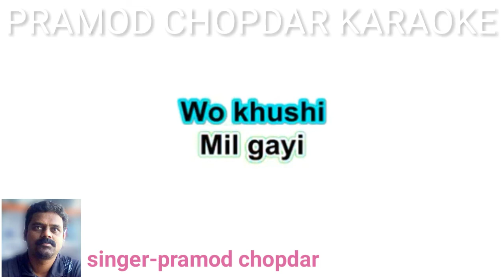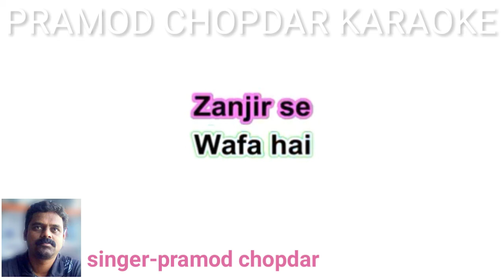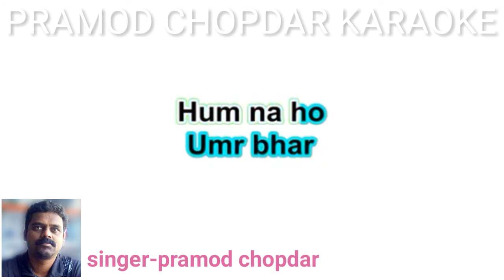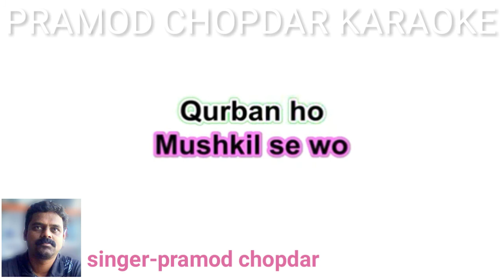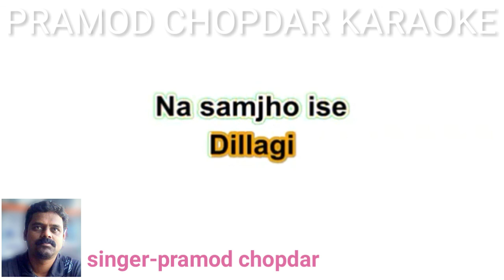Lagi lagi hain ye dil ki lagi - Yeh Dillagi - clean and free karaoke with scrolling lyrics.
Lagi Lagi Hai Yeh Dil Ki Lagi - Full Song HD | Yeh Dillagi | Akshay Kumar | Saif Ali Khan | Kajol
Song: Lagi Lagi Hai Yeh Dil Ki Lagi
Singers: Lata Mangeshkar, Udit Narayan, Abhijeet Bhattacharya
Lyrics: Sameer
🎬 Movie Credits:
Movie: Yeh Dillagi
Starring: Akshay Kumar, Saif Ali Khan, Kajol, Saeed Jaffrey, Reema Lagoo, Achyut Poddar
Director: Naresh Malhotra
Producer: Yash Chopra
Release Date: 06 May 1994
Lagi lagi hai ye dil ki lagi
Na samjho ise dillagi
Maine jo chaha tha
Mil gayi wo khushi

Main to bada nadan tha
Samjha nahi pyar kya hai
Karta raha aawargi
Na jana kaisi wafa hai
Janjir se koi kabhi
Dil ko nahi bandh paye
Takdir se chahat mile
Daupat nahi kam aaye
Hum na ho umar bhar
Pyar ki bekhudi

Jab pyar ho dil mein basa
Jannat lage sara jaha
Sabse bada dhanwan wo
Jisko mile ulfat yaha
Jo pyar mein de jindagi
Chahat pe kurban ho
Mushkil se wo humdum mile
Jise dil ki pahchan ho
Ishk to hai khuda
Ishk hi bandagi

प्रमोद चोपदार
singer & composer